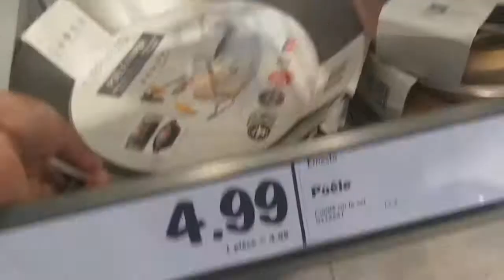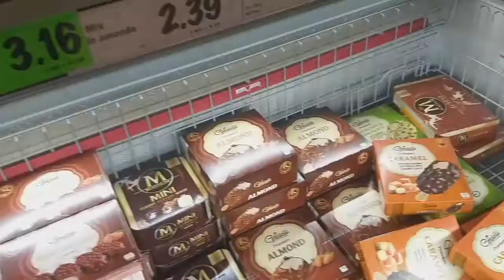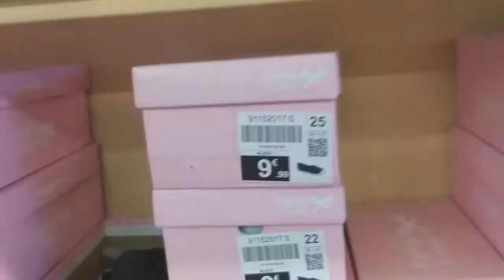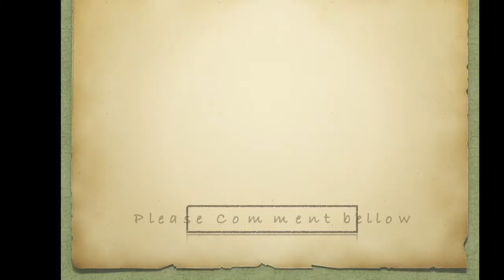Life after 2 month Quarantined in France ⎮Occitanie Region of Southwestern France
This video is about our first day going out with the kids after about a 2 month home quarantine. A week after the end of the quarantine from COVID-19 pandemic.

Française:
(Cette vidéo raconte notre premier jour de sortie avec les enfants après une quarantaine à domicile d'environ 2 mois. Une semaine après la déconfinment de la pandémie de COVID-19.)

Special thanks to:
Team Ella
Pinoy Vloggers sa America
Zarrah Jacobsen
Elenthusiastic TV
Piccolina TV
HAILEY TV
Maria Katherine
Leslie de Lemos
Chancess Officials
Piccolina TV
Alice Simple Life USA
JHiiE VLOG
Dhon Cruz
Jelina Havana Sergio Lopez
Pinay Ajuma
Asha Kiera's Vlog
Kulot Kugmuhon
# and to all my friends watching thank you very much